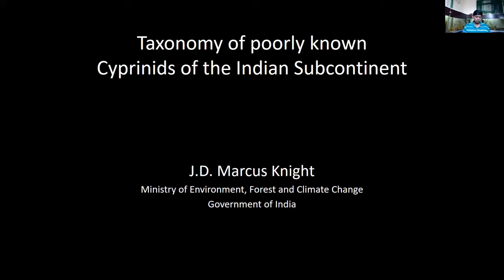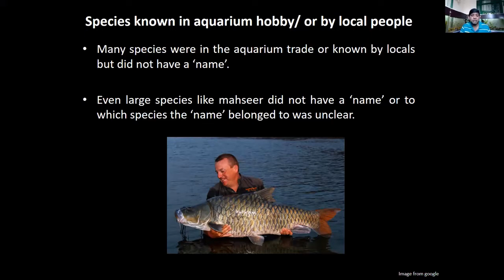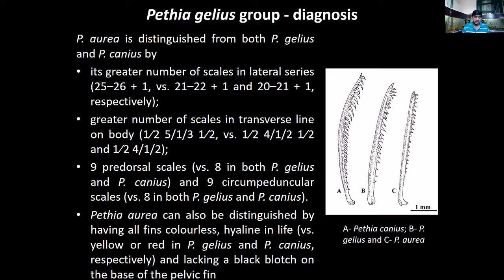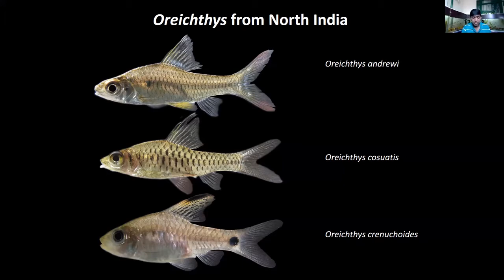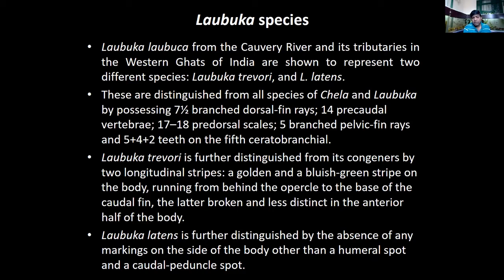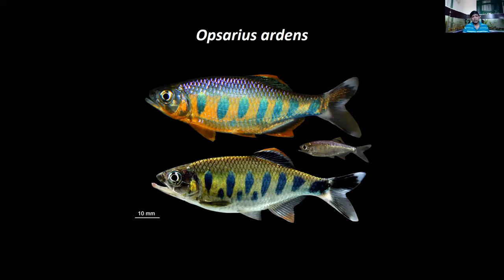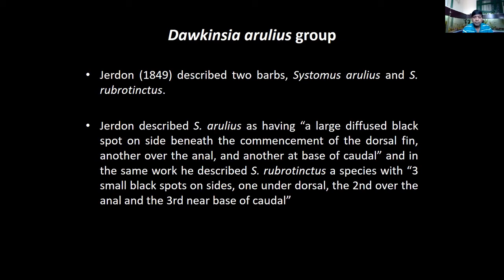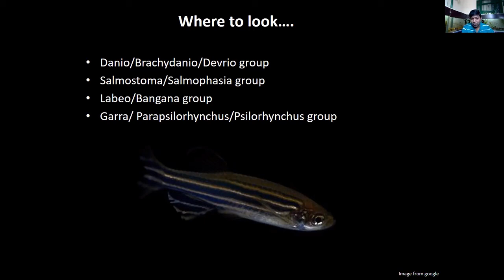Taxonomy of Poorly Known Cyprinids of the Indian Subcontinent | Dr J D Marcus Knight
Ministry of Environment, Forest and Climate Change, Government of India

International Training Workshop on Ichthyotaxonomy (ITWIT) 2021
Department of Aquatic Biology, University of Kerala